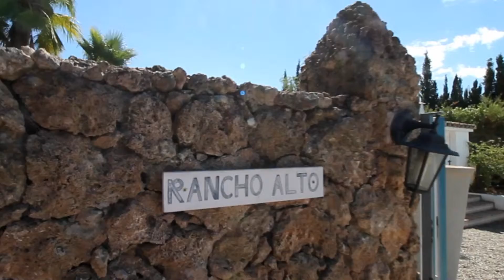F2394833 - IPS Property Video NO logo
This wonderful great country house is located in the municipality of Coín, a town with a lot of history and where countless ancient civilizations once resided in this very cultural territory.

This lovely and spacious 158m² house becomes an attraction in its own right with its friendly indigo and pink colours that blend with those of the landscape and sky. The exterior of the house shows that it is a home full of personality.

The interior is decorated with superb and exquisite taste, manifested through the materials used and lavish decorative elements. This proud home has character and personality with its dark wooden doors, beamed ceilings, select furniture, including chairs and other details. In short, there is no element that is out of place with the lush rustic style and decoration.

The rooms have a seldom seen attraction. There are three very beautiful, bright and spacious bedrooms. The master suite stands out with its amplitude and ornamental qualities. It also benefits from a large balcony where the first waking moment of the day is a spectacular view of the valley landscape and the mountains on the horizon. Each bedroom has its own bathroom, all with their own character. One with blue tiles and white shower area; the second with a bath and yellow & blue floral motifs on the tiles; the third has white & green tiles.

A bright living-room with soft yellow walls is the centre of this unique home. The prominent central fireplace, the brightness, thanks to generously large windows, invites you to relax in this homey, warm and very comfortable atmosphere. The romantic bright fireplace makes for cosy evenings and is one of many appealing things in this room.

The charming open-plan kitchen stands out with its use of brick, granite and wooden beams. A full size "cortijera" door makes this a unique and very aesthetically pleasing place, which communicates directly with the outside.

Welcome to discovering and becoming the new owner of this dream house!

Maravillosa gran casa rural ubicada en un pueblo de historia milenaria como se describe Coín. Un pueblo que conserva las huellas de la prehistoria y el paso de un sinfín de civilizaciones antiguas que antaño residían en este cultural territorio.

Es aquí donde reside esta singular casa de campo, un lugar que geográficamente se presenta apetitoso, sin embargo, su interior no tiene nada que envidiar al exterior que le rodea pues ya veremos que es un auténtico paraíso residencial. Llama la atención en medio de la naturaleza una encantadora y gran casa de 158m², caracterizada de simpáticos colores añiles y rosados que se funden con el color del cielo. El exterior de la vivienda adelanta que estamos ante una casa con mucha personalidad.

Sorprende el interior donde impera un soberbio y exquisito gusto manifestado a través de los materiales utilizados y profusos elementos decorativos de una estética puramente rústica y rural. La majestuosa vivienda tiene carácter y personalidad como prueban los acabados de las oscuras puertas de madera, la bóveda y vigas de los techos, los muebles escogidos, incluyendo las sillas y el resto de la decoración. En resumidas cuentas, no hay ningún elemento que no se inserte dentro la exuberante decoración rústica.

Las habitaciones son de un encanto sin igual, contamos con tres de gran belleza y amplitud con muchísima luminosidad. El dormitorio principal ocupa una planta. Además de contar con un gran balcón donde al despertarse la primera visión del día sea una espectacular vista al paisaje de la vega y la sierra en el horizonte. Cada dormitorio cuenta con baño diferente: uno coqueto con ducha destacado por sus azulejos azules y blancos; un segundo con bañera, donde sobresale el color amarillo y motivos florales azules; y, un tercero blanco con azulejos verdes. Todos son de gran belleza acordes a la estética rural de la casa.

Un luminoso salón-comedor de paredes amarillas se presenta como el centro de confort de la vivienda. La imperante chimenea central, la luminosidad de paredes y ventanas y los acabados en mimbre y madera invitan a guarecerse en un ambiente hogareño, cálido y muy confortable. Una velada romántica a la luz del fuego de la chimenea es uno de muchos planes apetecibles que este salón nos brinda.

La cocina americana es entrañable, sobresale la piedra y la madera, la bóveda de vigas de madera que acompaña a toda la casa y una puerta de singular tamaño de estética cortijera que comunica directamente con el exterior. Una cocina completamente equipada capaz de inspirar la realización de los platos más sabrosos.

Descubran el paraíso una casa de ensueño.